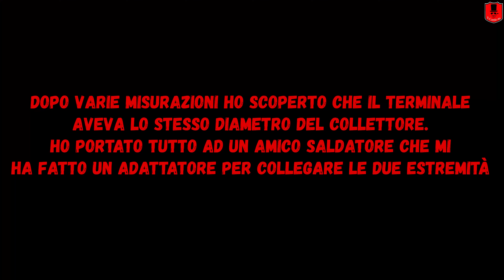CRF 450 R 2008 Monto Scarico Doppio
Oggi mi sono cimentato nel cambio dello scarico del mio motard CRF 450.
Aveva installato uno scarico singolo che non mi faceva impazzire e l'ho sostituito con uno a doppia uscita della Leovince che gli dona un carattere ancora più aggressivo!

COSA USO PER GIRARE:
HERO 5 SESSION
HERO SESSION
TELECAMERA SONY
MICROFONO STUDIO
TESTA CAVALLETTO
LUCI STUDIO
GREEN SCREEN
BATTERY PACK